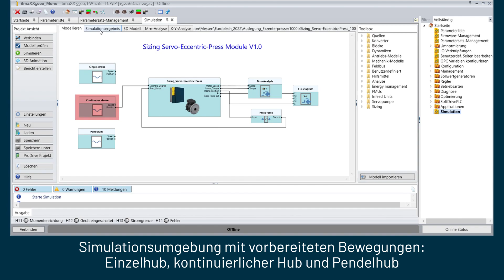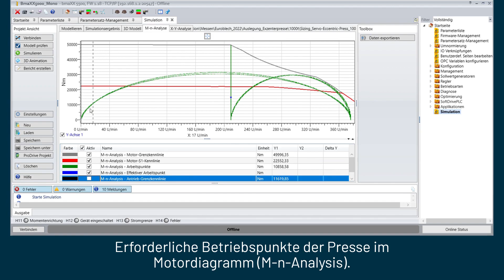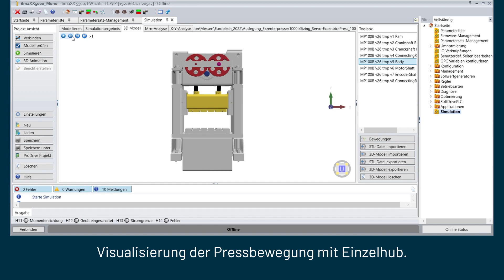Effiziente Antriebsauslegung und Simulation einer Servopresse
Mit der Software ProSimulation bietet Baumüller Simulationsmodelle seiner Antriebskomponenten an. Alle Eigenschaften und Funktionalitäten werden dabei möglichst realitätsnah abgebildet, um eine Art digitalen Zwilling des Systems zu erhalten.

Der digitale Zwilling bietet v.a. während der Engineering-Phase viele Vorteile: Die Entwicklungszeit verkürzt sich und die Maschine kommt dadurch möglichst schnell funktionssicher auf den Markt.

ProSimulation bietet im gesamten Engineering-Prozess viele Vorteile:

- Effiziente Antriebsauslegung
- Optimierte Verfahrprofile
- Verkürzte Inbetriebnahme
- Verbessertes Verständnis der Maschine anhand des digitalen Zwillings
- Verkürzte Entwicklungszeit und die Maschine kommt schnell und funktionssicher auf den Markt